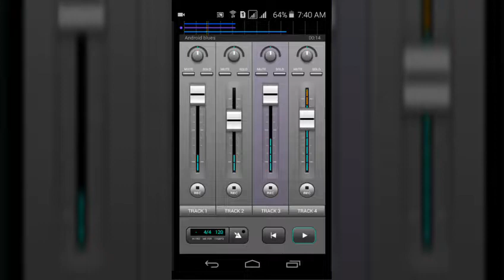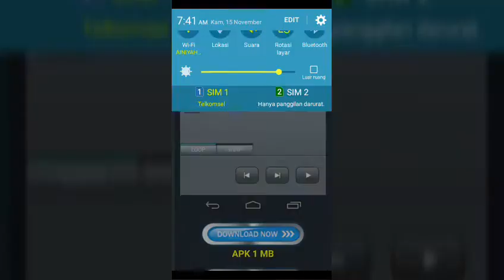J4T Multitrack Recorder v4.68 APK download free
J4T Multitrack Recorder
Features:

* Play & record on four tracks
* Import & export wav and mp3
* Share with apps like SoundCloud, Google Drive, Gmail, DropBox etc.
* Adjustable samplerate.
* Loop function
* Metronome
* Stereo panning
* Copy-function for quick duplication.
* Mix multiple tracks down to one to free up tracks
* 4 FX per track: Fuzz, Chorus,Delay, Equalizer.
* Track editing (cut/copy/paste/fade-in/fade-out)
What’s in this version :

Fixed bug with Delay (when exporting)